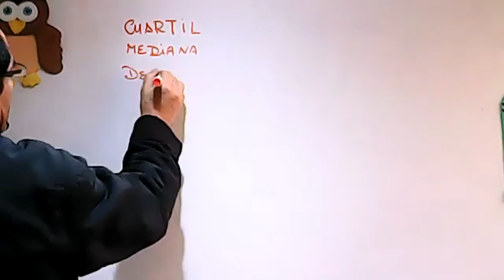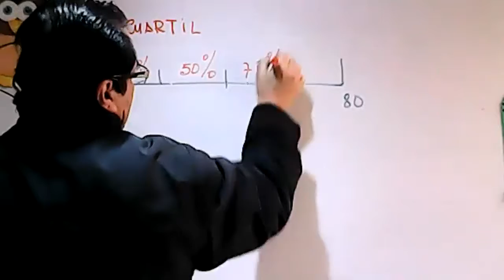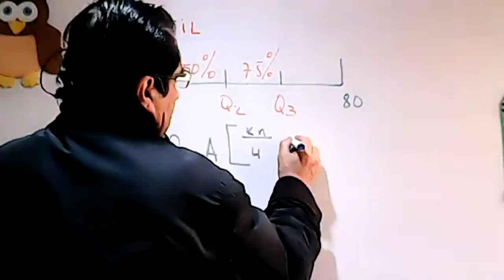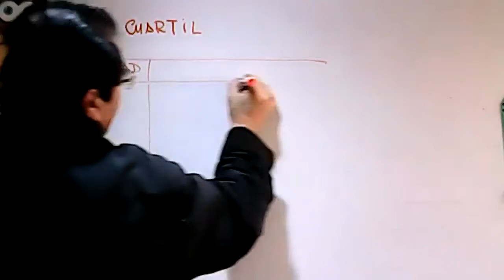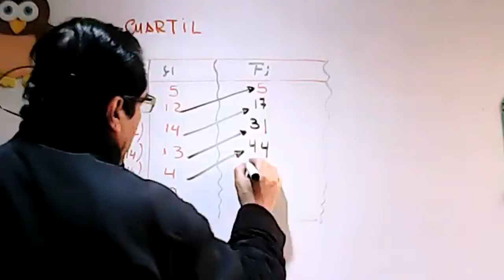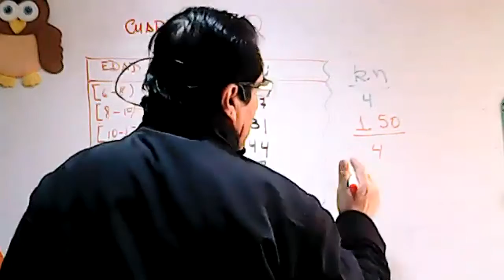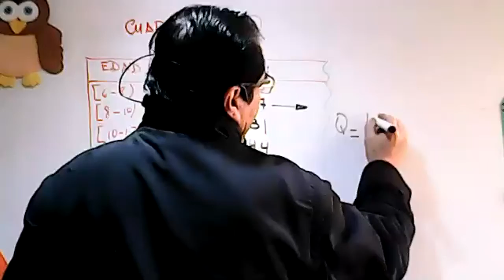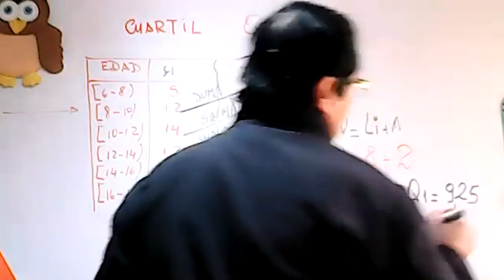10EGB B MATEMÁTICA 08OCT2020